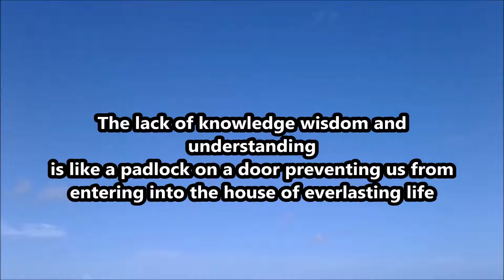UNLOCK the DOOR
If you got the willpower satisfaction guaranty